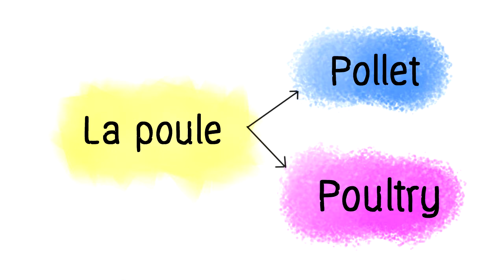ทำไมหมูเรียก Pig เนื้อหมูเรียก Pork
เคยสงสัยกันไหมคะว่า ทำไมหมูเป็นตัวๆเรียนก Pig พอเป็นเนื้อหมูเรียก Pork
รวมถึงเนื้อวัวและเนื้อแกะด้วยที่เรียกต่างกัน
เอ๊ะ แล้วทำไมเนื้อไก่ กับไก่เรียกเหมือนกัน ไม่เปลี่ยนไปบ้างล่ะ
ทำไม ทำไม ทำไม
มาไขข้อข้องใจกันเลยค่ะ

คลิปต้นกำเนิดภาษาอังกฤษ

ศัพท์ที่ความรู้ก่อนสอบ TOEIC